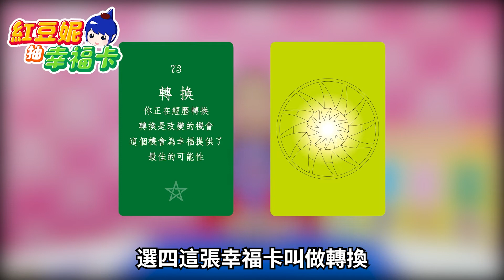【紅豆妮抽幸福卡】如何盡快適應新環境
改變去接受新的變化、新的人事物、新的時代
適應這兩個字改成順應
角度觀念一改 會覺得比較舒服